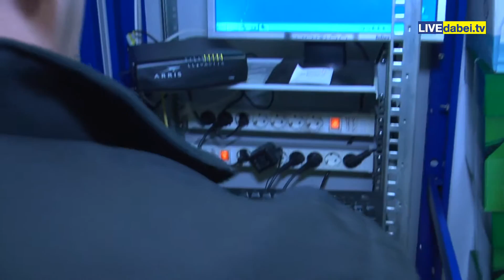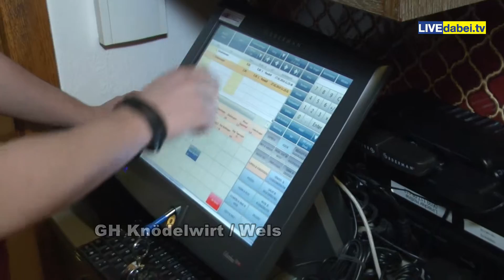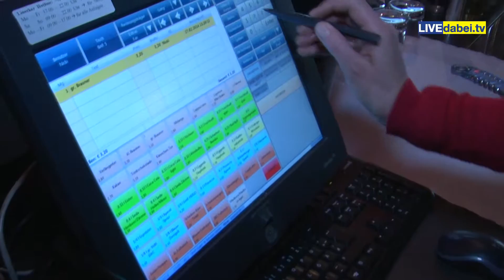Willkommen bei aichhorns.at!